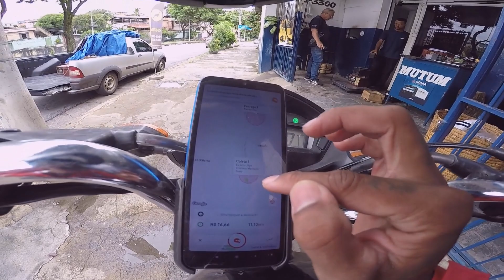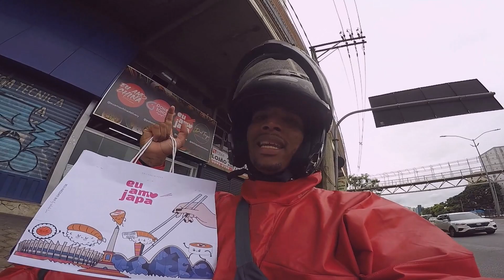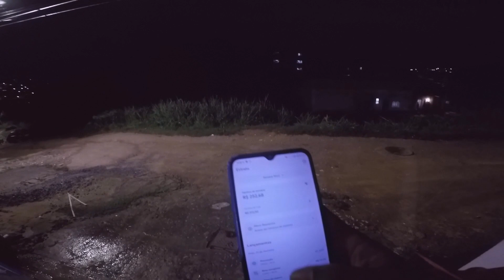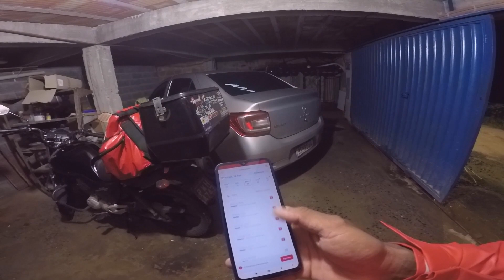QUANTO DEU PRA FAZER ?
MAIS UM VIDEO TOP PRA VOCÊS

LOGGI - QK653k (NAO PEDE MAIS PLACA VERMELHA)

BORZO - 3RW4TM4